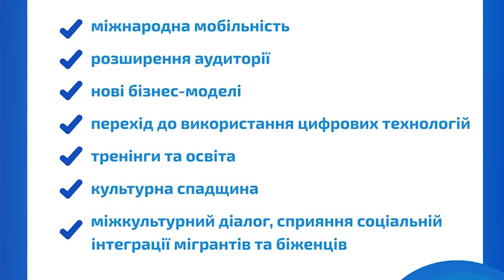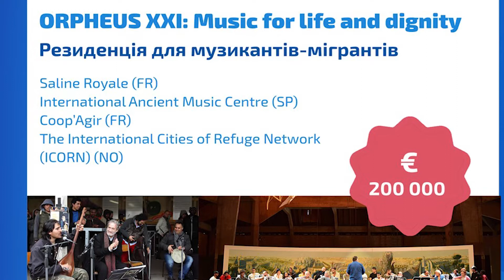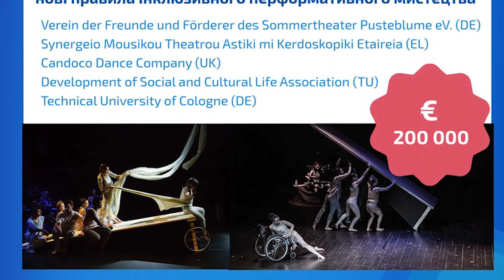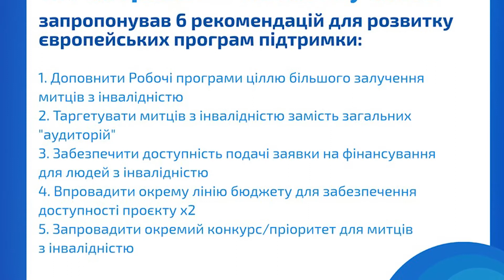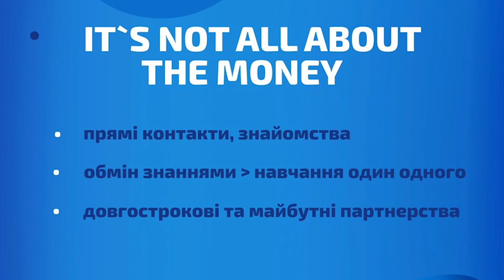Presentation of Creative Europe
In her presentation, the project manager of EU’s Creative Europe Desk in Ukraine speaks about funding opportunities and the variety of projects supported by the programme. Ukrainian organizations that create projects working with foreign partners can receive grant support from tens of thousands up to €2 million. Her presentation will also address the fate of the Creative Europe programme after 2020.